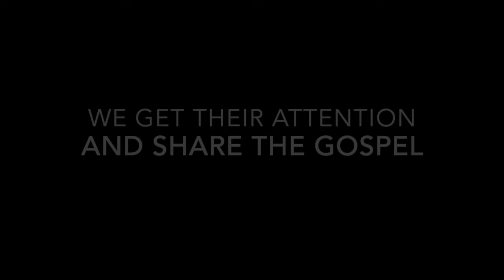cwf ad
cwf combines the attention-grabbing action of pro wrestling
with clear gospel presentation and challenge to repent and believe the gospel.